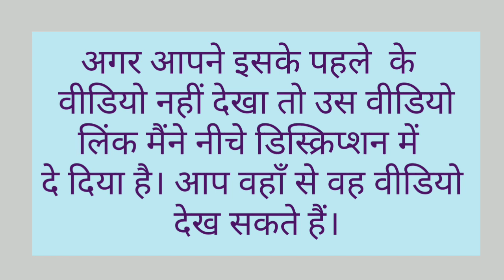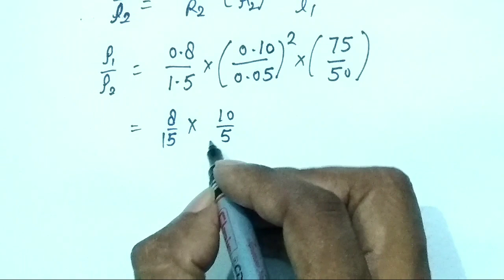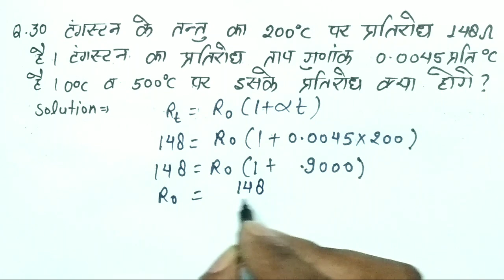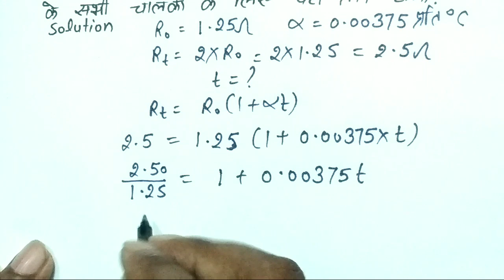Physics class 12 || Chapter 5 वैद्युत चालन Electrical Conduction part 6 || kumar mittal book